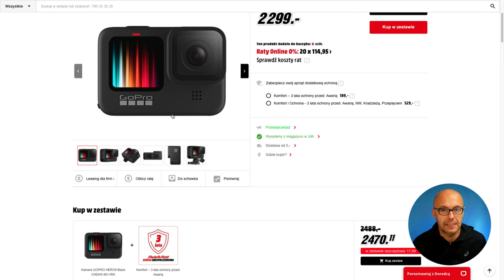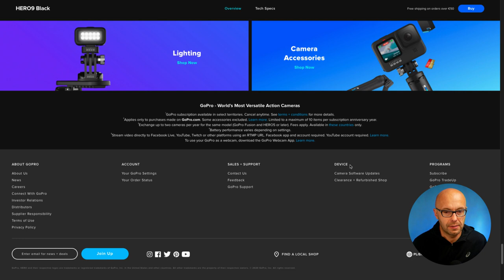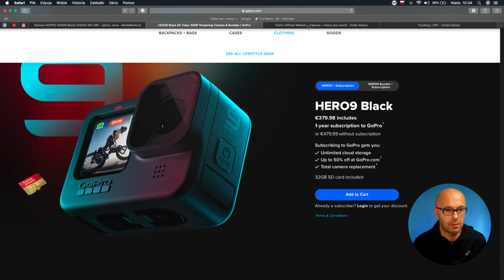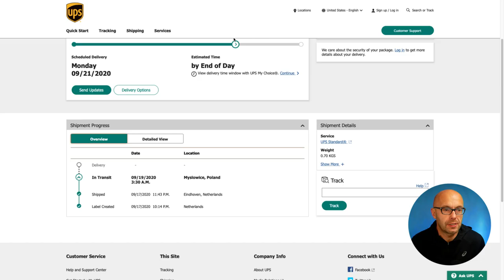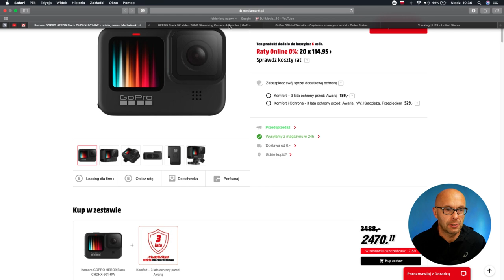GoPro Hero 9 za 1472 PLN - GDZIE JEST HACZYK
W Polsce podstawowy model GoPro Hero 9 Black kosztuje obecnie 2299 PLN. Zobacz, jak kupiłem ten model z kartą pamięci 32 GB, dostępem do chmury GoPro, rocznym ubezpieczeniem obejmującym dwie wymiany kamery za kwotę poniżej 1700 PLN.

🕑 TIMESTAMPS:

0:00 Intro
0:30 Main Part
5:00 Outro